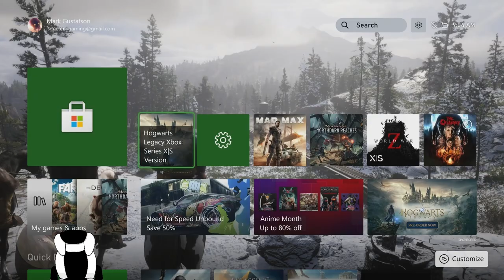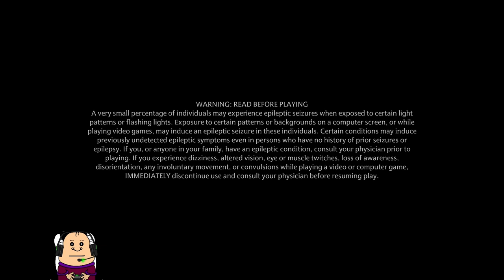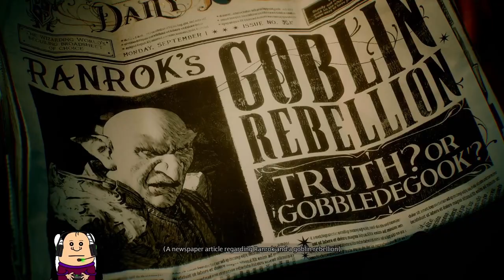Squeamy Plays Hogwarts Legacy Part 1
Join Sammy Foster as he plays Hogwarts Legacy.

Hogwarts Legacy is an action role-playing game in which players are able to attend classes at Hogwarts School of Witchcraft and Wizardry.
It was developed by Avalanche Software and published by Warner Bros. Games under its Portkey Games label.
The game is set in the Wizarding World universe, based on the Harry Potter novels.

Squeamy Gaming is...
Streamer and Host: Sammy Foster
Technical Aspects: Hinus Frost